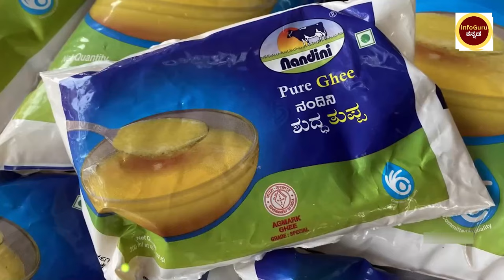ತಿರುಪತಿ ಲಡ್ಡು ಕಲಬೆರಕೆಯ ಪಾಪ ! | ಧರ್ಮಾರೆಡ್ಡಿಯ ಮಗ ಮರಣ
Tirupaty Srivaari Laddu Controversy
Srivari Laddu Issue Explained In Kannada

First Reaction on Tirumala laddu Issue

The Angels Weep · Audionautix

The Angels Weep

Music
1 songs

The Angels Weep
Audionautix
The Angels Weep